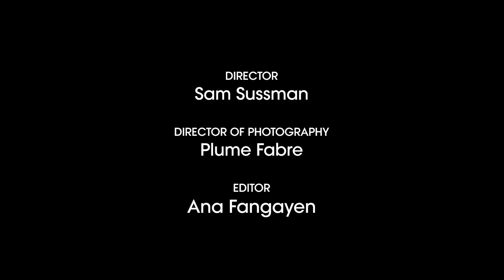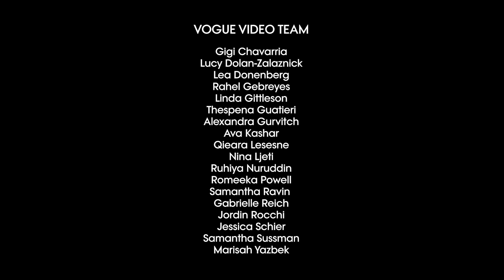直擊Kendall巴黎鐵塔下走秀前的準備！媽媽Kris驚喜探班：「走了400場都沒對我眨過眼」｜Getting Ready With｜Vogue Taiwan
在這集紅毯幕後直擊中，我們來到了這次位於巴黎鐵塔下、眾星雲集的Loreal大秀，並直擊了Kendall走秀前的後台準備！從如何整理時裝週所有行李衣物到超混亂的包包開箱？媽媽也突然驚喜現身來查崗，親眼看女兒走秀超興奮，甚至提前一個小時到現場預備：「走了400場都沒對我眨過眼！」想看更多Kendall與媽媽的可愛母女互動嗎？不容錯過的時裝周幕後溫馨時刻！